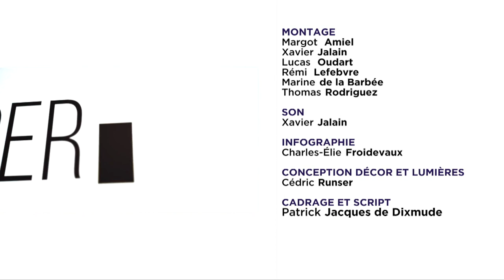VYP avec Alexandra de Broca, scénariste, auteure et historienne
Alexandra de Broca, scénariste, auteure et historienne, sort son quatrième roman chez Robert Laffont : "Un rhinocéros à Versailles", à partir de faits réels l'histoire d'une jeune soigneuse animalière responsable de la ménagerie royale à la veille de la Révolution.